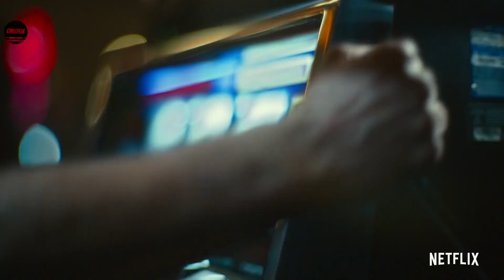ARMY OF THE DEAD | Official Trailer 2021 Dave Bautista, Zack Snyder, Zombies Movie (HD)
ARMY OF THE DEAD Trailer 2 (2021) Dave Bautista, Zack Snyder, Zombies Movie HD

Storyline

Following a zombie outbreak in Las Vegas, a group of mercenaries take the ultimate gamble, venturing into the quarantine zone to pull off the greatest heist ever attempted.

Director: Zack Snyder
Writers: Zack Snyder (screenplay by), Shay Hatten
Stars: Dave Bautista, Ella Purnell, Ana de la Reguera | Many More